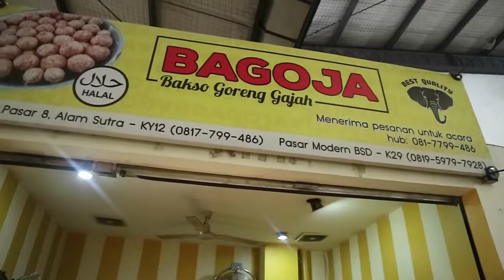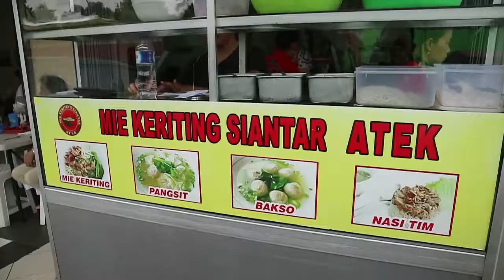KULINER PAGI DI PASAR 8 ALAM SUTERA (ENAK-ENAK SEMUAAA)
Pasar 8 Alam  Sutera, BSD, Tangerang

Baso Goreng Gajah: 7/10
Bakmie Keriting Siantar Atek: 9/10
Nasi Campur Spesial Kedai Tang: 7.5/10